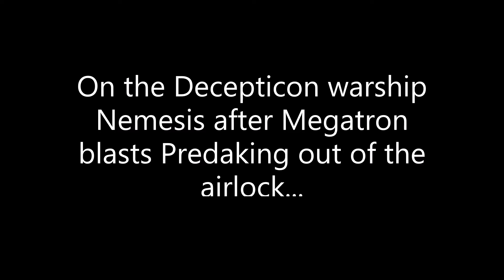TFP & TFP - PR - The Last Battle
Another one of my quick little throw togethers. Enjoy.

I apologise for some of the footage being out of sync with the music and other technical difficulties featured in the video.

Characters do not belong to me.